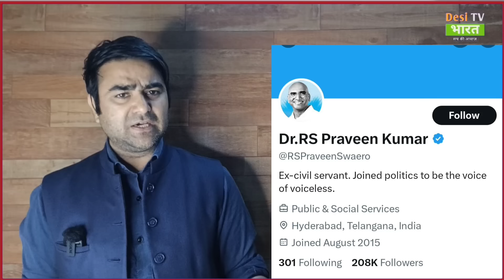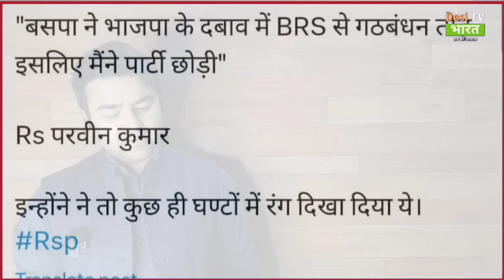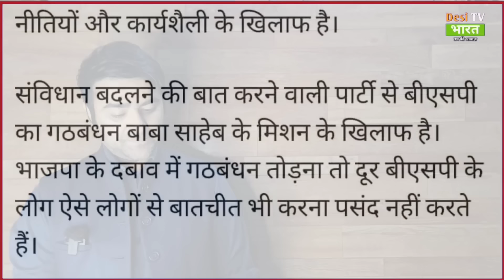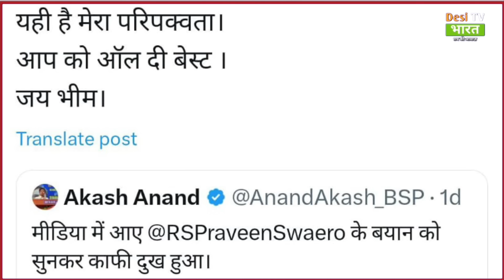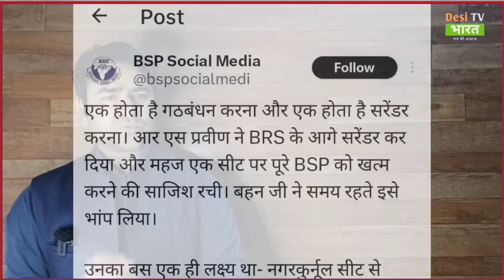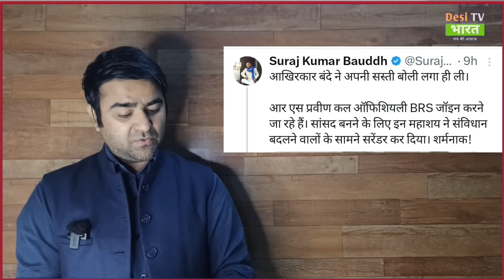RS प्रवीण को मायावती ने कर दिया बेनक़ाब, आखिर सामने आ गया असली चेहरा! RS praveen | Mayawati BSP